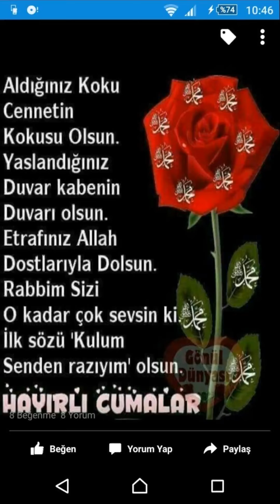kısa cuma mesajları/hayırlı cumalar